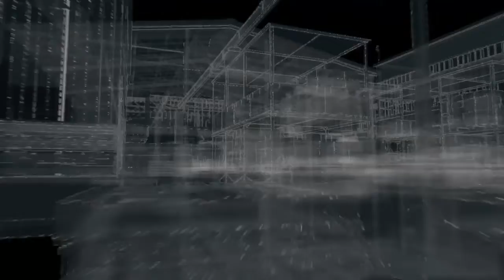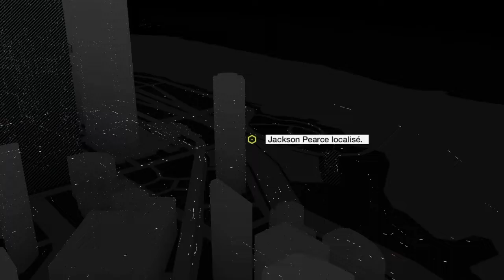Watch Doghs, #11, la filature qui plante